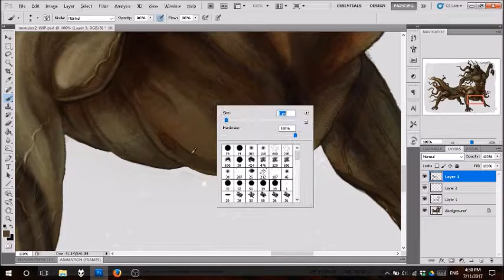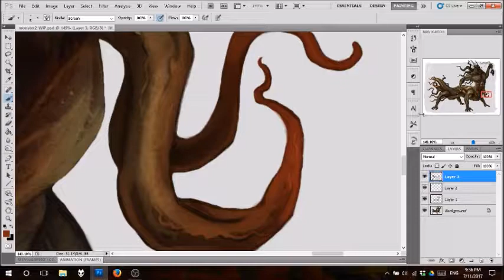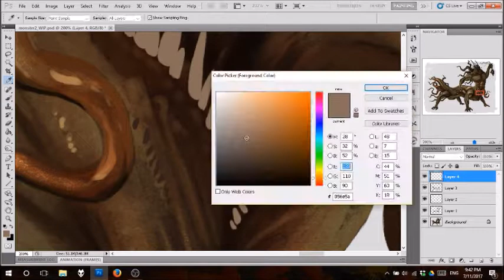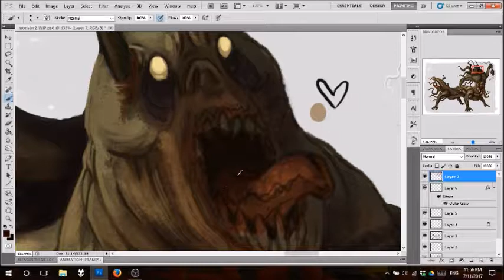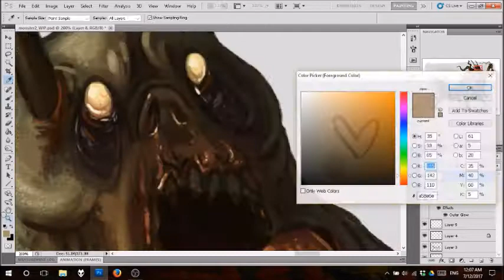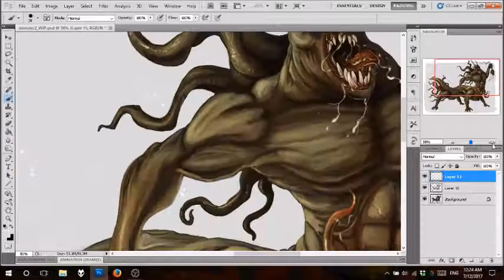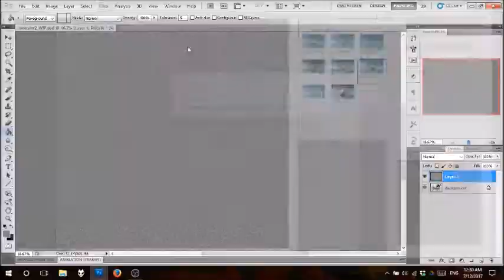The Harvester: last 1/4 rendering, final touches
I apologize in advance for parts that are janky/jerky/twerky, my poor little laptop can only handle so much...
Anyway, I started this painting about a week ago so I don't have the first parts recorded but I will for the second half of this commission.

Full view/details of this painting can be found on my tumblr